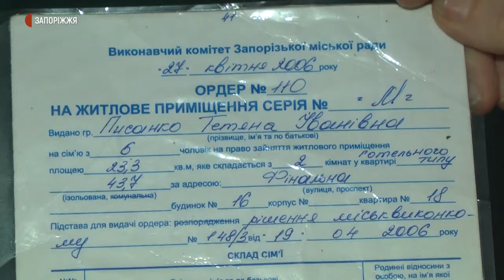Багатодітна мати без статусу | Новини | 06.11.2020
Запоріжанка, котра виховує 5-х дітей, двоє з яких мають діагноз ДЦП, домагається відновити статус багатодітної матері чи отримати статус матері-героїні, аби одержувати якусь допомогу від держави. В 2006 році, після того, як згорів її будинок з усіма документами, міська влада Запоріжжя виділила їй кімнату в будинку «готельного типу» за адресою вулиця Фінальна, 16 у Заводському районі, який вже тоді готувався під знесення.